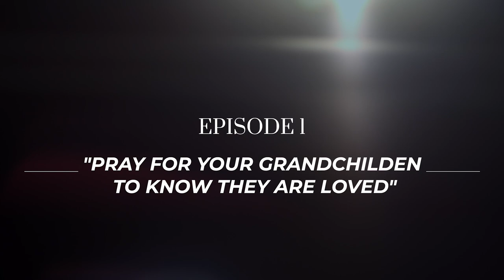Episode 1: Pray for Your Grandchildren to Know They are Loved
PURCHASE: The Power of a Praying Grandparent - *

Welcome to episode 1 of “The Power of a Praying Grandparent” with Stormie Omartian. In this series, we explore the vital role of prayer in your grandchild’s life. Grandchildren truly are a gift from God, and your prayers for them will become a lasting legacy of love. Stormie discusses the unique bond between grandparents and grandchildren, underlining the transformative impact of prayer—even if you’re miles apart. Discover the joy of being a spiritual guide and mentor in your grandchild’s life, helping to foster in her or him a deep connection to God from even a young age. Join us on this joyful journey of love, prayer, faith, and family bonds.

The Power of a Praying® Wife
The Power of a Praying® Woman
The Power of a Praying® Husband

Legal Notice